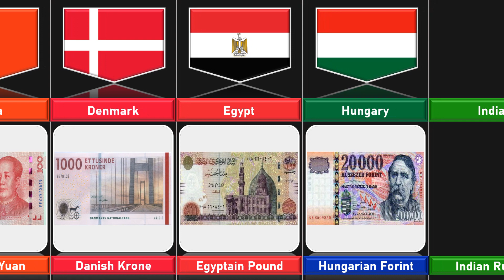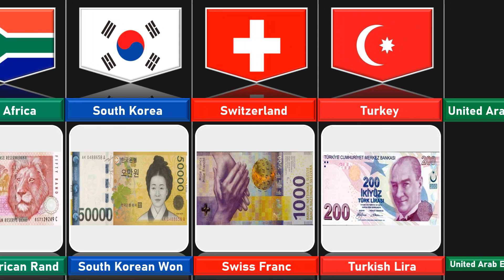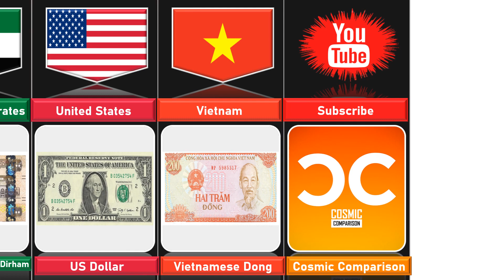Currency Notes from Different Countries Part 1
Most Followed Instagram Account From Different Countries | Cosmic Comparison

Track title: Warzone
Artist: Anno Domini Beats
Genre: Hip Hop and Rap
Mood: Dark